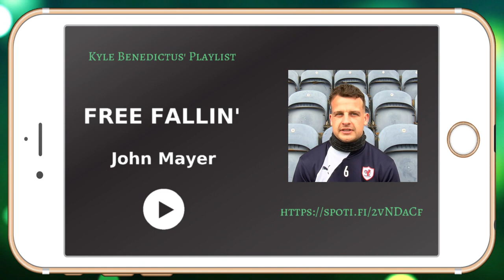My Spotify Playlist - Kyle Benedictus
Club Captain Kyle Benedictus tells RaithTV about some of the choices on his Spotify Playlist ahead of Saturday's big game.

1. Post Malone - Sunflower
2. Toploader - Dancing in the moonlight
3. East 17 - Stay another day
5. John Mayer - Free fallin'
6. Michael Jackson - You are not alone
7. The Greatest Showman - A million dreams
8. Oasis - Supersonic
9. Neil Diamond - Sweet Caroline
10. Biffy Clyro - The Captain (RaithTV bonus track)